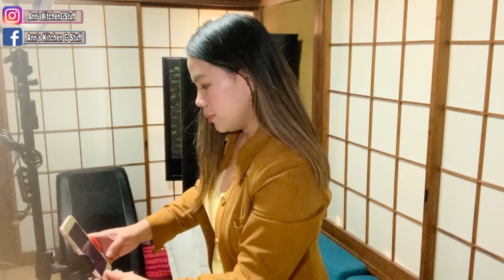SELFIE RING LIGHT WITH TRIPOD STAND |UNBOXING & SET UP | AMAZON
Unboxing my new RING LIGHT WITH TRIPOD STAND , A GIFT FROM ATE CRISSY❤️
Ang sarap makaganda 😂 But kidding aside,Ang hirap pala mag set up nito,kasi di ko
nababasa lahat ang Japanese words sa User Manual pero naitawid din 😅

FACEBOOKPAGE@Ann’s Kitchen & Stuff

FACEBOOKPAGE@Ann’sKitchen&Stuff

THANK YOU💕SPREAD LOVE❤️